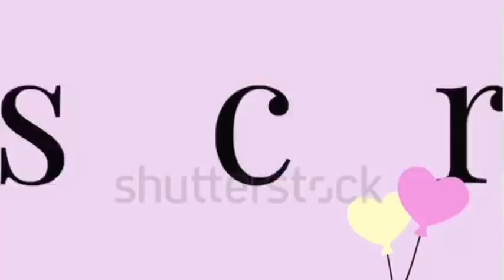Después de 3 meses😲de dar a luz, no se sintió bien vuelve al médico😰y descubrieron😱que tenía otro🙈